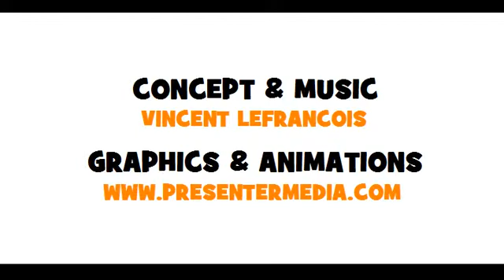Lezione di francese = Coniugazione = avoir